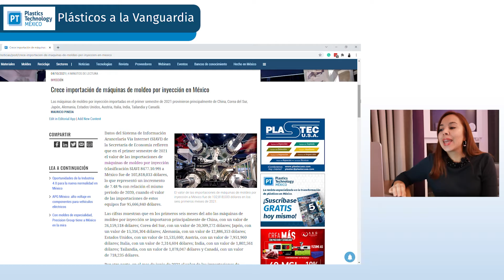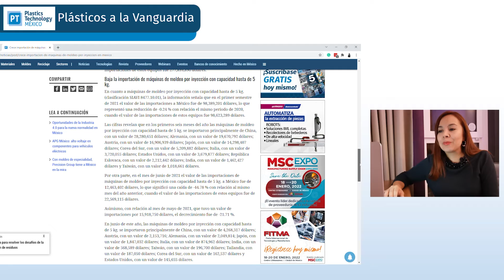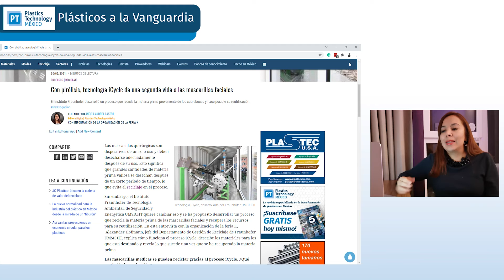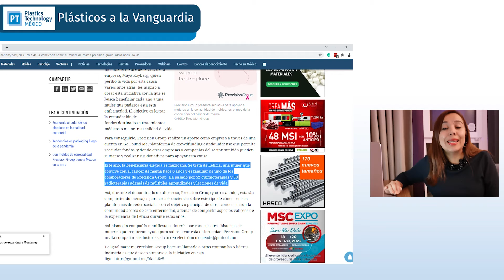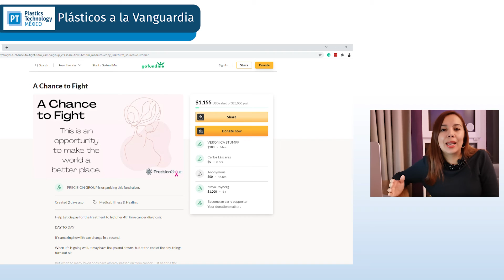Plásticos a la Vanguardia - Octubre 8 de 2021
¡Hoy es viernes de Plásticos a la Vanguardia! Aquí algunos de los temas:

✅ Crece importación de máquinas de moldeo por inyección en México
✅ ¡De regreso a la acción! Es tiempo de reconectar con las oportunidades
✅ Qué sucede con los residuos plásticos de equipos de protección personal
✅ Con pirólisis, tecnología iCycle da una segunda vida a las mascarillas faciales